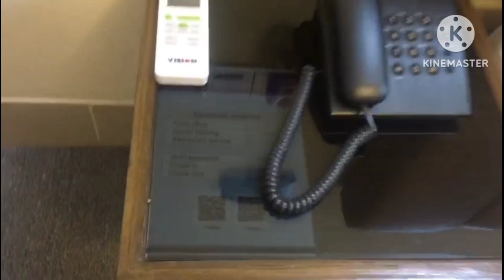কক্সবাজারে আমাদের ২য় তথা শেষ,দিন কেমন কাটলো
হ্যালো বন্ধরা আমার আজকের ভিডিওতে দেখবেন কক্সবাজারে আমাদের ২য় তথা শেষ দিন কেমন কাটলো সেই সব কিছুই থাকছে আজকের ভিডিওতে